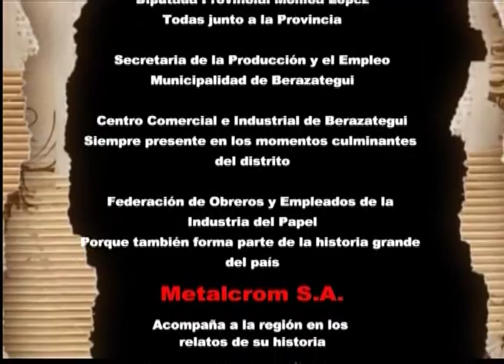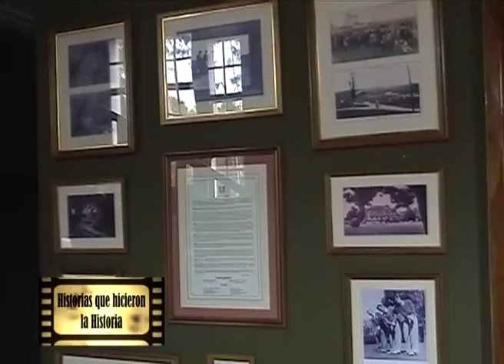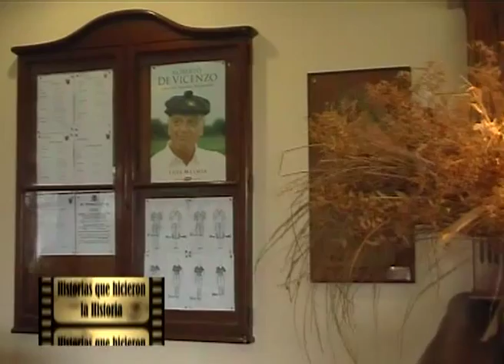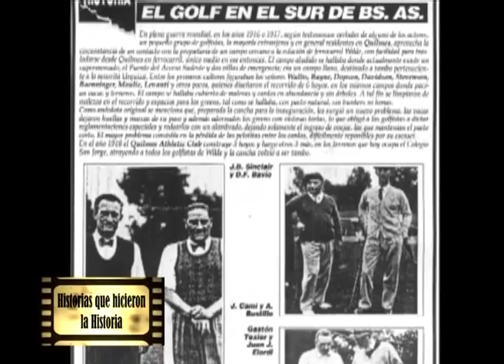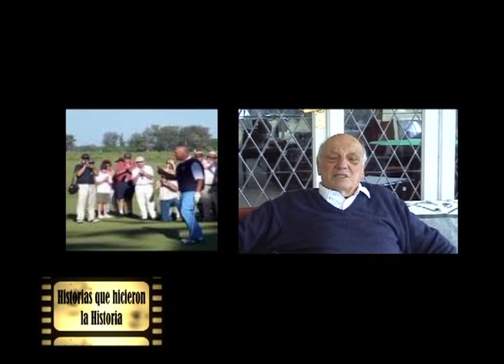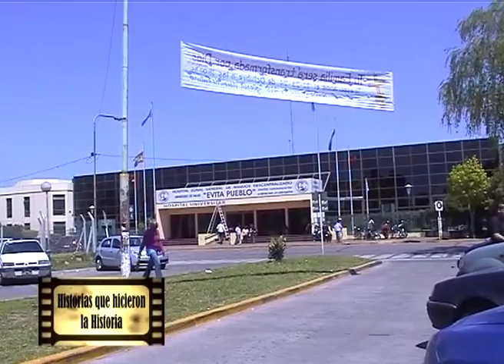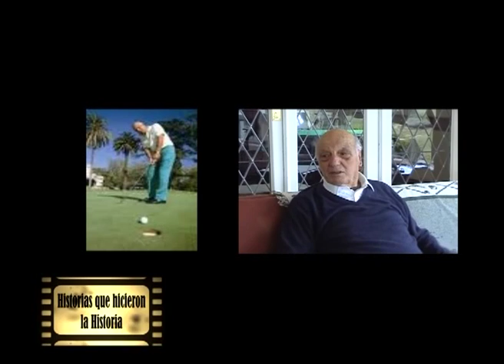Historias que hicieron la Historia 2011, Don Roberto De Vicenzo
Orgullo Berazategunse, Don Roberto De Vicenzo, una historia que hizo historia. Un diálogo diferente con historias lugareñas y recorridos por la carrera del maestro. Un ejemplo de vida